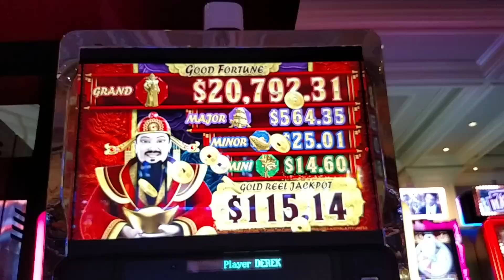Aristocrat Good Fortune Jackpot Winner Gold Reel Progressive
@ bellagio
Check out the live trip reports and more at